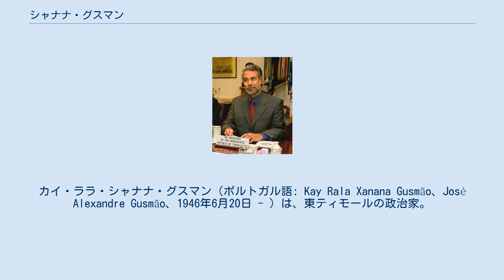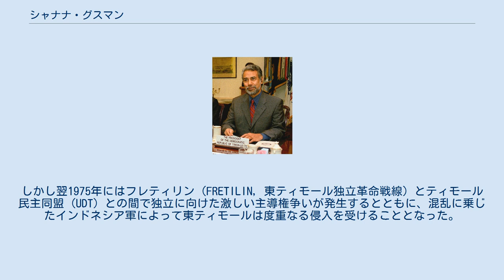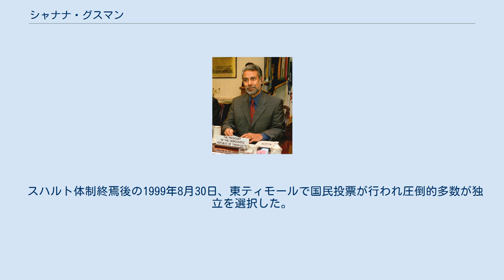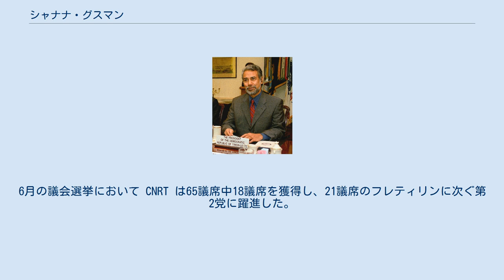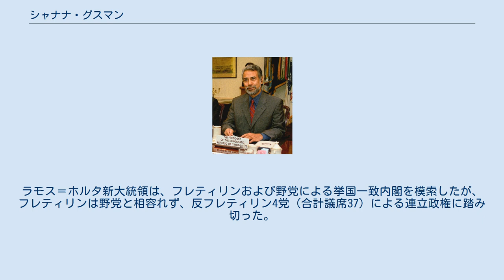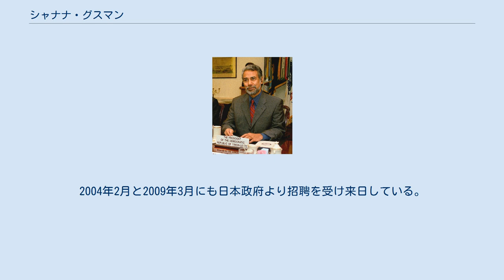シャナナ・グスマン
カイ・ララ・シャナナ・グスマン（ポルトガル語: Kay Rala Xanana Gusmão、José Alexandre Gusmão、1946年6月20日 - ）は、東ティモールの政治家。
初代大統領、第3代首相。
現在は東ティモール再建国民会議初代党首を務める。
 名はグスマオとも表記される。
洗礼名はジョゼ・アレシャンドレであり、「シャナナ」は70年代初めジャーナリストとして活動するときポップソングのフレーズを元につけたニックネームであったが、現在は本名の一部となっている。
 1970年代より東ティモールの独立運動に関わり、インドネシアにより逮捕され服役中であった独立時には東ティモール独立のシンボル的存在であった。
独立に先立って行われた大統領選挙では国民の圧倒的な支持を集め、初代大統領に就任した。
同国において大統領は儀礼的な役割しか持たず、よく批判の対象となるマリ・アルカティリ元首相と比べられた。
2007年の大統領選挙には立候補せず、大統領職はジョゼ・ラモス＝ホルタに引き継がれた。
 ラモス＝ホルタ大統領は、シャナナ・グスマン率いる東ティモール再建国民会議を中心とした野党4党（反フレティリン連合）による連立政権を発足させる為にグスマンに組閣を指示し、2007年8月8日、グスマンは首相となった。
就任宣誓式で、「独立と国民の結束のため全力を尽くす」と述べた。
 シャナナ・グスマンは当時のポルトガル領ティモール、マナトゥト (Manatuto) で、（祖先をポルトガルとティモールに持つ）共に教師であった両親の元に生まれた。
ディリ郊外のイエズス会の高校に学んだが、経済的理由によって16歳のときに退学を余儀なくされた。
その後、様々な職業を経たのち公務員となり、同時に夜間学校で学業を継続した。
ポルトガル陸軍での3年間の兵役を終えた1971年に、ジョゼ・ラモス＝ホルタをリーダーとする東ティモールの独立を目指した団体に参加し、その後3年の間、植民地支配に対する平和的な抗議活動に関わった。
 1974年、カーネーション革命によってポルトガル本国の長い独裁体制が終わると、東ティモールでも非植民地化の機運が強まり、ポルトガルは4年後の総選挙の実施と独立とを約束した。
しかし翌1975年にはフレティリン (FRETILIN, 東ティモール独立革命戦線) とティモール民主同盟 (UDT) との間で独立に向けた激しい主導権争いが発生するとともに、混乱に乗じたインドネシア軍によって東ティモールは度重なる侵入を受けることとなった。
グスマンは1974年以降フレティリンの活動に積極的に関わり、一時ティモール民主同盟によって捕らえられるなどしたが、やがてフレティリンが実権を掌握するとフレティリンの報道担当官に就任した。
 1975年11月28日、フレティリンは東ティモールの独立を宣言した。
しかし、東ティモールは数日後にインドネシアに侵略されインドネシアの一州として事実上併合された。
グスマンはインドネシアに対する抵抗運動に参加し、村々を回ってフレティリンへの支援と兵士の勧誘を行った。
しかし1980年代早期にフレティリンが幾度かの手痛い敗北を喫すると、グスマンはフレティリンを離れ、様々な中道的団体を支援することとなった。
これによって1980年代半ばにはグスマンはフレティリンの主たる対抗勢力のリーダーとなっていた。
 1990年代始めには国外交渉とメディア対応に深く関わるようになり、1991年11月12日にサンタクルス虐殺事件が起きると、多くの主要メディアのインタビューを受け世界の注意を喚起した。
一方で注目の度合いが高まるとともに、グスマンはインドネシア政府の主要な標的と目されることになった。
インドネシアによるグスマンを捕らえる軍事作戦は最終的に1992年11月に成功し、裁判の末、グスマンは反乱・銃器不法所持・分離運動の罪で終身刑を宣告された (1997年に20年に減刑)。
グスマンはなお刑務所内から抵抗運動を続け、服役中、国連代表やネルソン・マンデラなどの要人の訪問を度々受けた。
 スハルト体制終焉後の1999年8月30日、東ティモールで国民投票が行われ圧倒的多数が独立を選択した。
インドネシア軍はこの結果を受けて組織的な破壊工作を開始したが、国際的圧力の結果、東ティモール多国籍軍 (INTERFET) が駐留するに至った。
その後グスマンも釈放され、2002年まで続い...